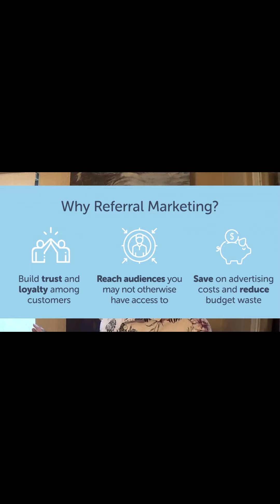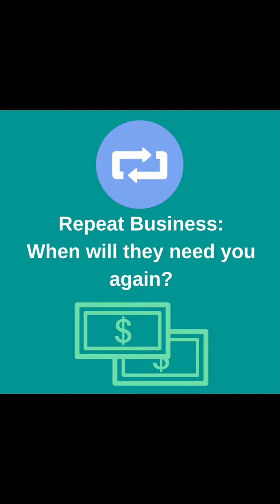Episode 391, 15 Step Guide to Launching Your Own Business, Step 12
Today's daily tidbit focuses on Step 12 of our 15 step guide.

Our Daily Tidbits are designed to kickstart your day by delivering motivational, educational, and entertaining content straight to your sub box every day, so make sure to subscribe to our channel and hit the bell to be notified of each morning's Daily Tidbit.

If you find these tidbits helpful and awesome, please share them. Help us build our community and spread the word. It is so appreciated!

Our community is everything to us and we want to hear from YOU! Send in YOUR tidbits and stories to and comment all your tips, crazy experiences, and awesome (or annoying) things that only we Real Estate Pros can appreciate!